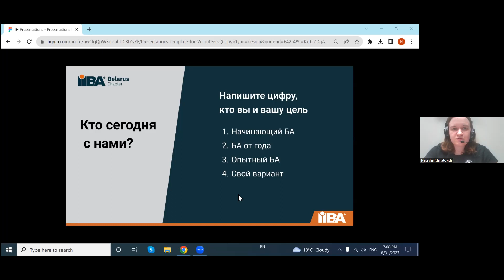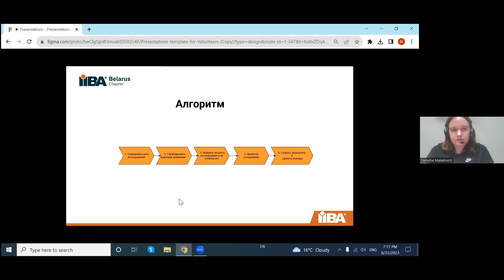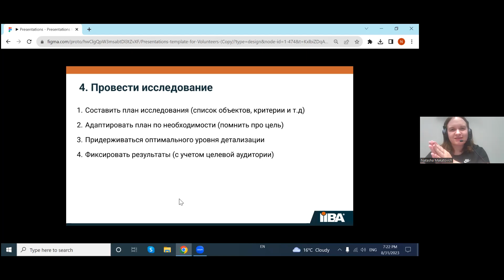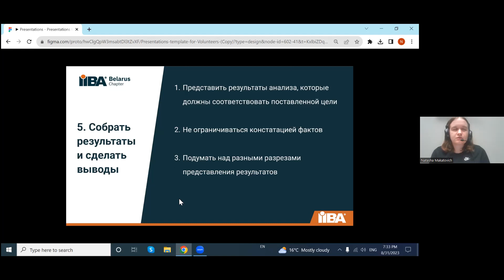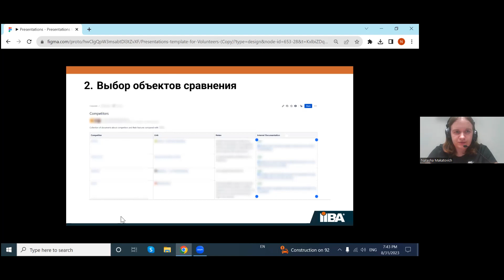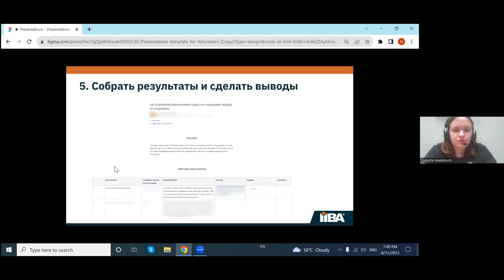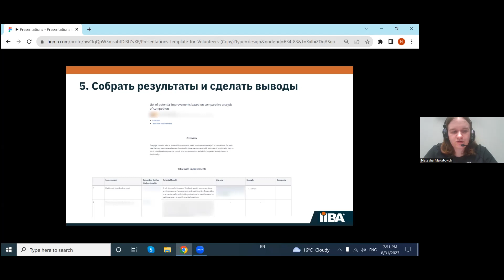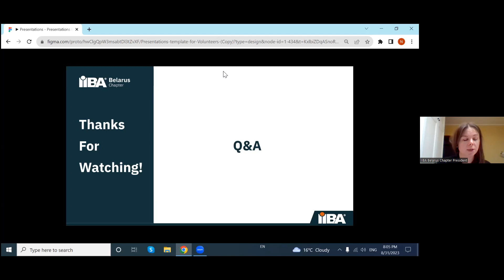Benchmarking and market analysis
Benchmarking and Market Analysis - техника бизнес анализа, когда и как ее применять.